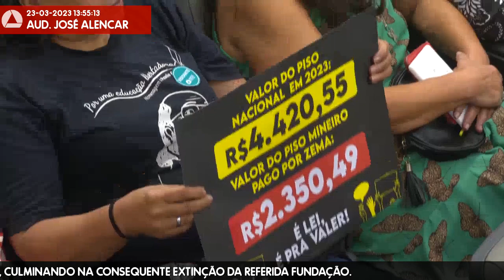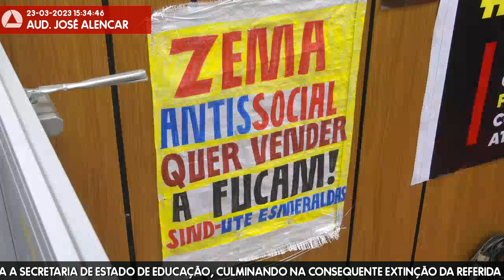23/03/2023 10:00 - Comissão de Educação, Ciência e Tecnologia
Finalidade da audiência: Debater os impactos do Projeto de Lei nº 359, de 2023,  do governador do Estado, que transfere as competências da Fundação Educacional Caio Martins para a Secretaria de Estado de Educação, culminando na consequente extinção da referida Fundação.